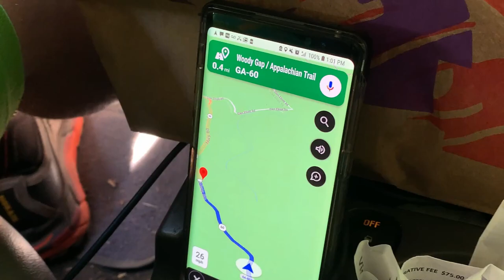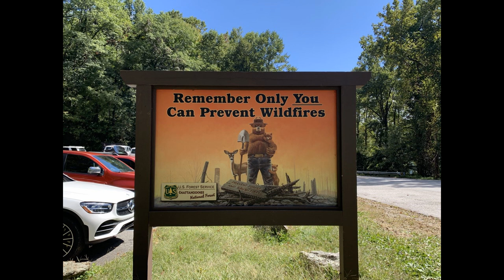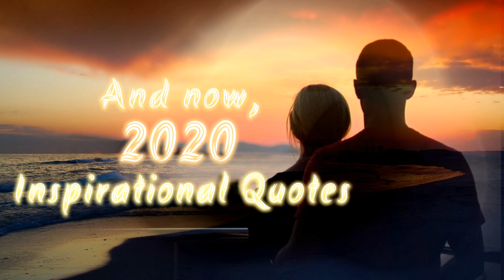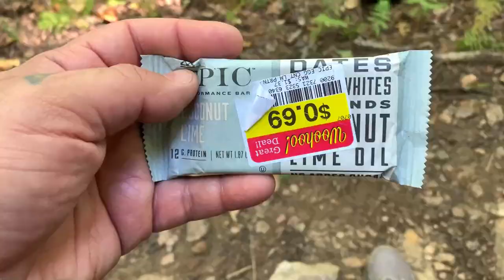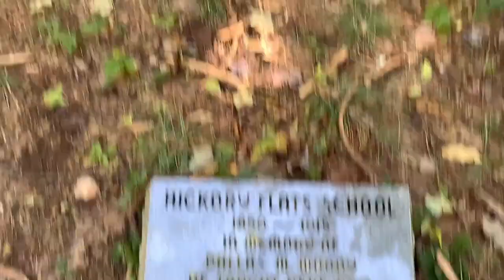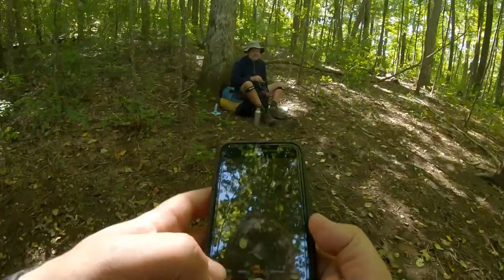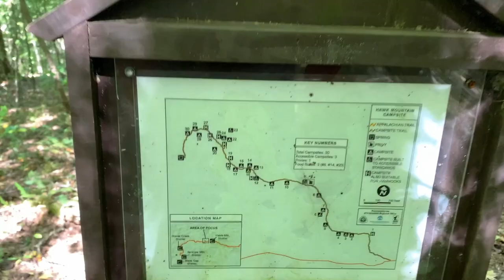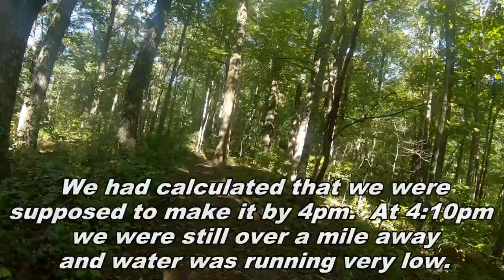Appalachian Trail Fail 2020 - 20 Mile Hike Over 4 Days, Lasted 1 Day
A second attempt at the first 20 miles of the Appalachian Trail.  We can say that this time we managed to get further than our first attempt back in 2018.  Alot more happened in this trail, including bears, black hawk helicopters, and monsters growling in the night.  Make sure you watch the first video from 2 years ago here:

Live Streamer of New & Old Retro Games, Hiking and Racing Nut, Straight Edge Living, Content Creator, & ALWAYS up for the Challenge.  How-tos, Tutorials, and DIY of whatever comes to mind.  Se Habla Español. Exact times may vary.  I stream on Twitch, But occasionally on Youtube and Facebook.  Gracias

Gracias por mirar y gracias por su apoyo aún más.